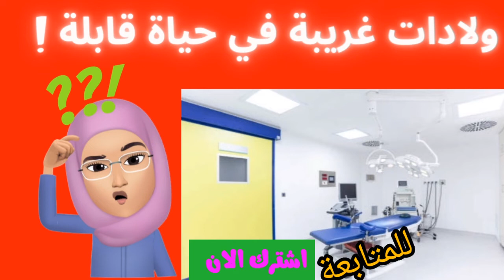ولادات غريبة في حياة قابلة [ مولود على شكل غريب] 😮😮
Sage Femme Nabila.  القابلة نبيلة

- قصص حقيقية لولادات غريبة حدثت معي أثناء سيرتي المهنية

- قيصرية يوم العرس(سندريلا الإنعاش) / - ولادات ليلة القدر / - مولود علي شكل غريب /
- الخامس ولد و لكن ! / - ولادة جارة المستشفي : "يجب أن أعود إلى المنزل قبل الليل " / - ولادة رجل الاطفاء /
- ولادة إبنت بروفيسورة كبيرة في أمراض القلب... و لكن! /
-ولادات خارج مصلحة الولادة (داخل السيارة ) (في السلالم ) ( في الاستعجالات بعد حادث منزلي 😢😥. )